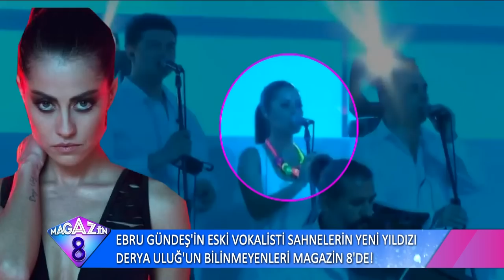Ebru Gündeş'in Eski Vokalisti Sahnelerin Yeni Yıldızı Derya Uluğ'un Bilinmeyenleri